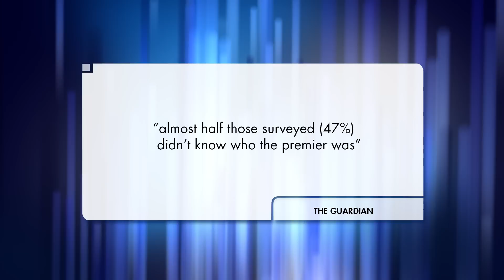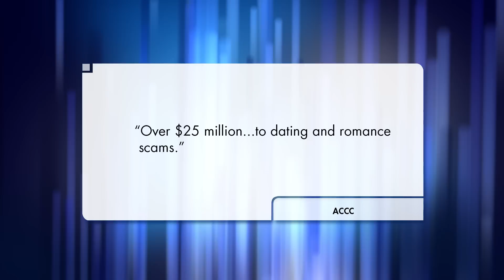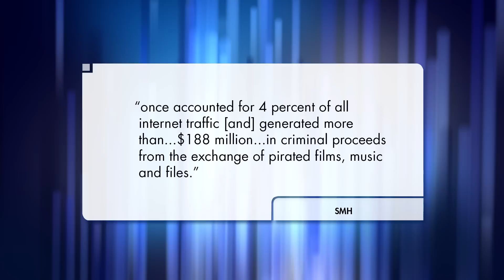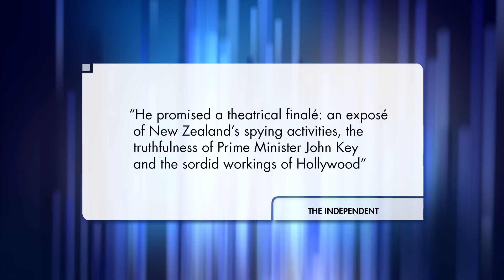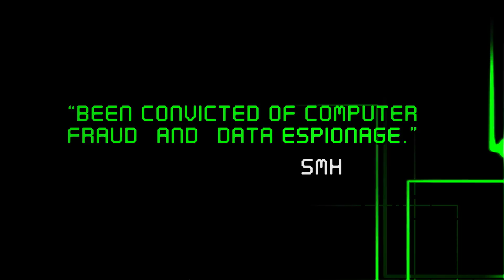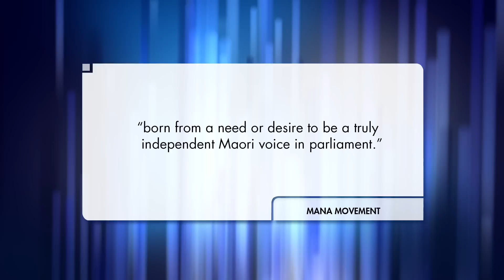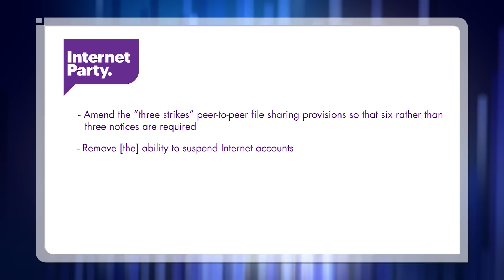The Roast - 16 September 2014: New Zealand Election, Pollie Recognition Survey.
The Roast looks at the day's headlines and a showdown in New Zealand between an internet entrepreneur and the government. We understand Peter Jackson has already bought the film rights.